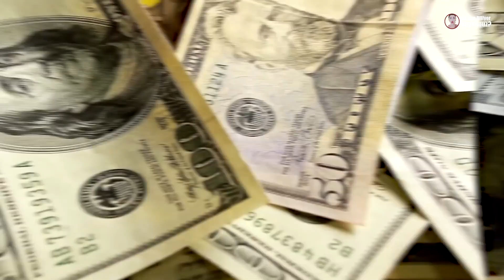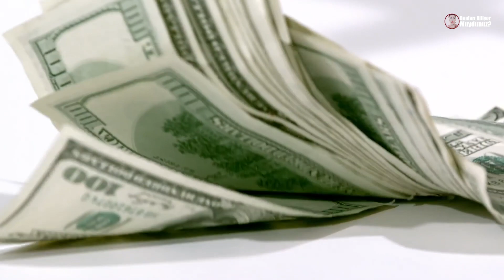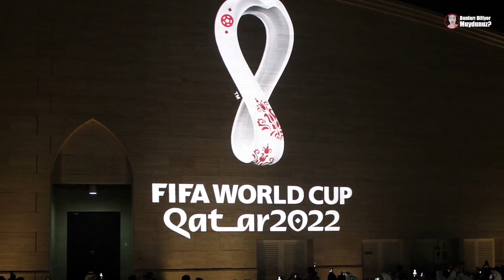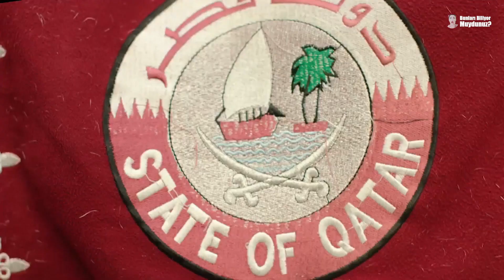Katar Gerçekleri | Arap Ülkeleri Neden Bu Kadar Zengin?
►Instagram'da 800K olduk siz de takibe alın!
Doğalgaz kaynakları açısından dünyanın en büyük ülkelerinden bir tanesi olan, arap ülkesi Katar, gelirinin birçoğunu petrolden elde etmektedir. Şuanda Katar’ın 1 saniyede ürettiği petrol miktarına bakıyorsunuz. Nüfusun tamamının İslam dinine mensup olduğu bu ülkede hastaneden Üniversite’ye kadar birçok eğitim ve hizmet alanı ücretsiz. Spor dünyasına ve inşaat alanına çok büyük yatırımlar yapan bu ülke aynı zamanda otelleriyle ve turizmiyle her sene binlerce turist ağırlamaktadır. Daha önce Dubai’nin Karanlık Yüzü videomuzda Dubai gerçeklerini anlatmıştık. Bu videoda da Katar’ın gerçeklerini ele alacağız.
Merhaba, uzun bir aradan sonra YouTube'a gelme kararı aldık. Bu kanalda eğlenceden sanata, ufkunuzu iki katına çıkaracak ilginç olaylardan sağlığa, kısacası Rihanna'dan Dilberay'a birbirinden ilginç içerikler sizlerle olacak. Burası bizim eğlenirken sizin de değerli zamanınızı keyifli geçirmenizi umut ettiğimiz bir kanal. :) Severek izlediğinizi-öğrendiğinizi gördükçe, bu kanal içerik üretmeye devam edecek!